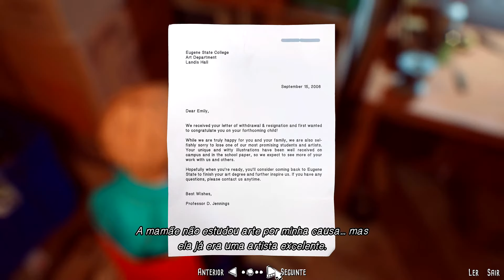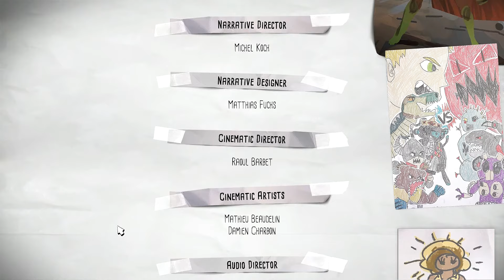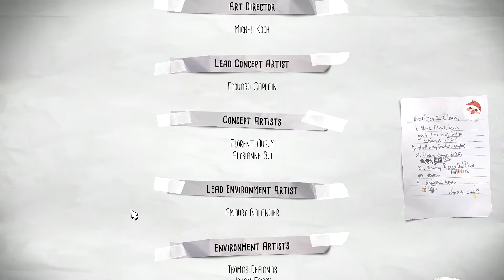The Awesome Adventures of Captain Spirit FINAL (Gameplay em Português PT-BR)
MUSICA DE ENCERRAMENTO TROCADA PARA REMOVER AVISO DE DIREITOS AUTORAIS.